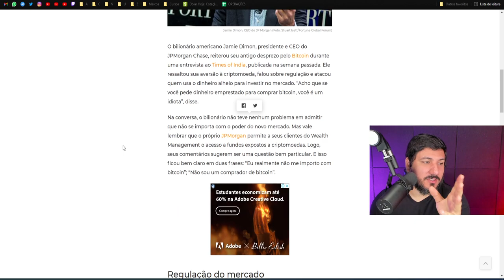O PALHAÇO VOLTOU!